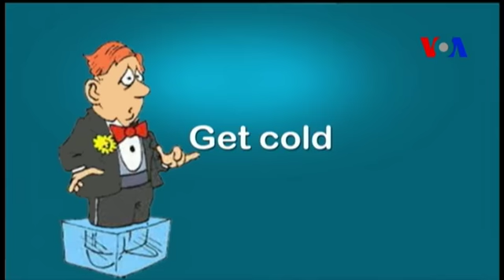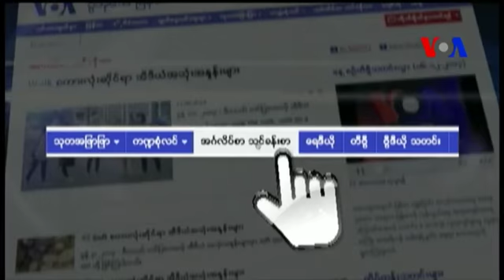အေမရိကန္သုံး အီဒီယံ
ဒီတပတ္ အေမရိကန္သုံး အဂၤလိပ္စာ အစီအစဥ္မွာ ယူတယ္၊ ရတယ္ လို႔အဓိပၸါယ္ရတဲ့ Get ေ၀ါဟာရ ကို အေျခခံတဲ့ အီဒီယံအသုံးေတြကို ေဒၚလွလွသန္းက George Grow နဲ႔ အတူ တင္ျပထားပါတယ္။